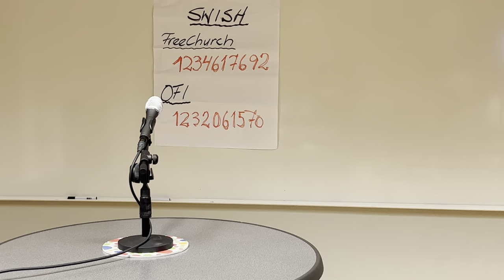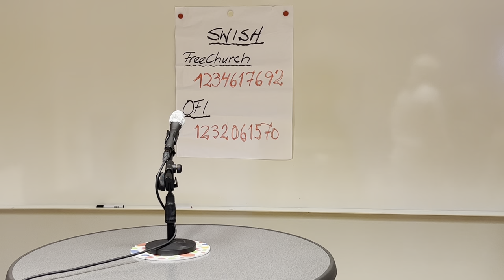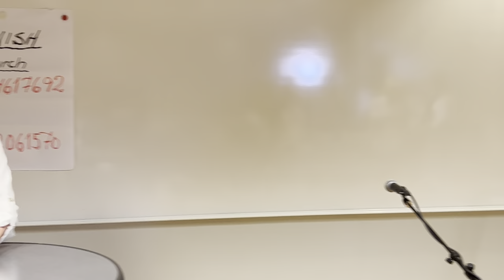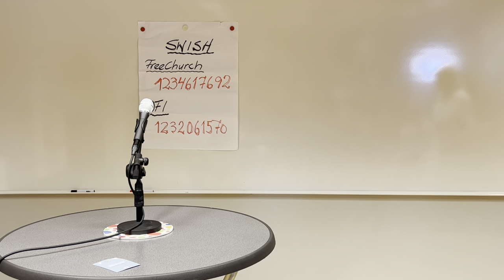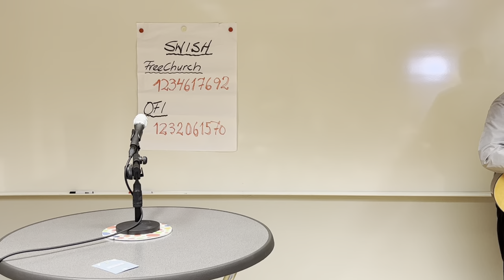2023-07-16 Morten Saether ” Det nya livet i Anden ”